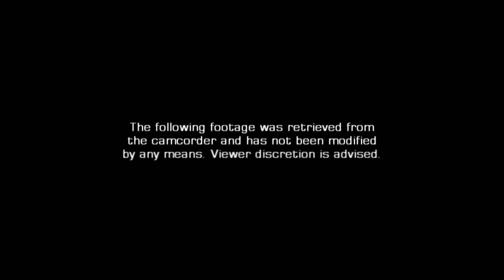Finding pablo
multong hipon